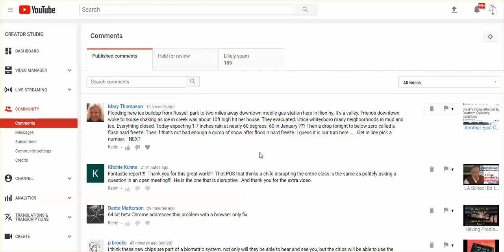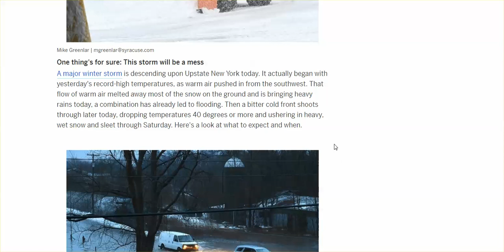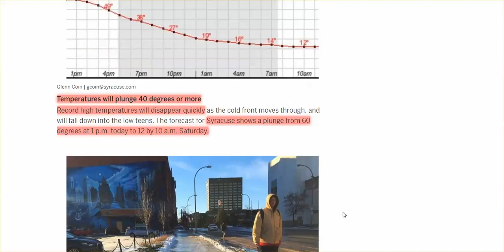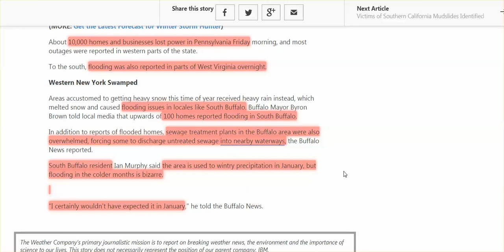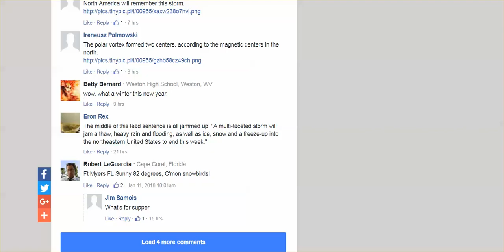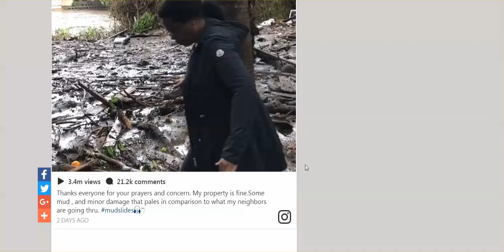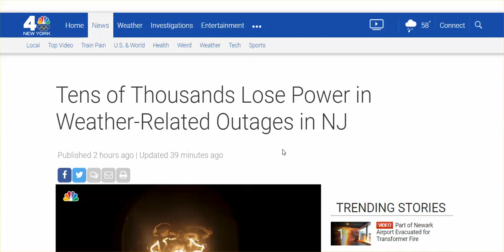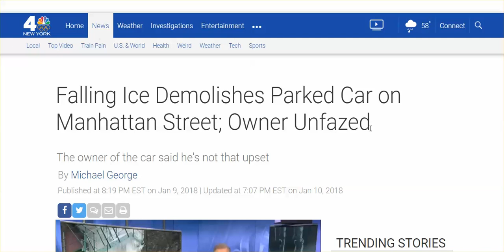Winter Storm Hunter: Homes Flooded, Car Crashes, Power Outages, Temperature Plunges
NJ Terminal Evacuated, Transformer Fire; Manhattan Car Destroyed By Falling Ice - YOU ARE TO HAVE NO SENSE OF SECURITY